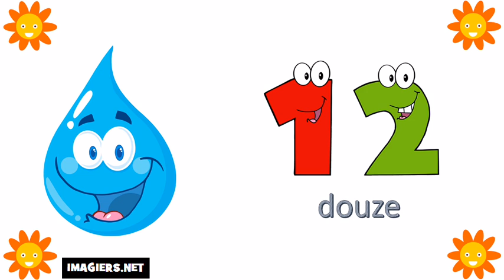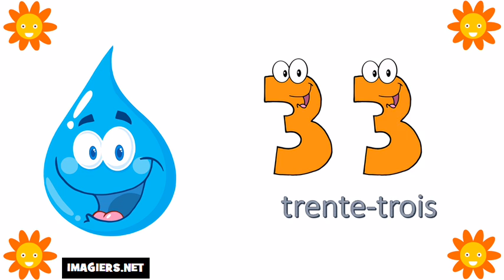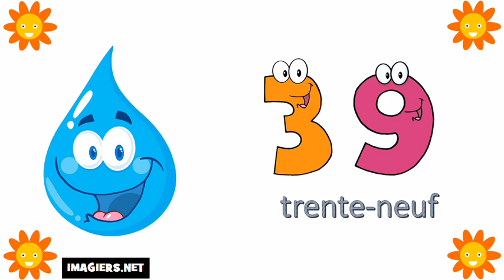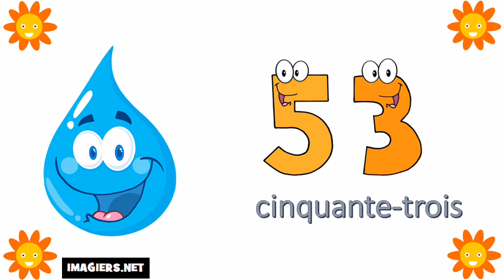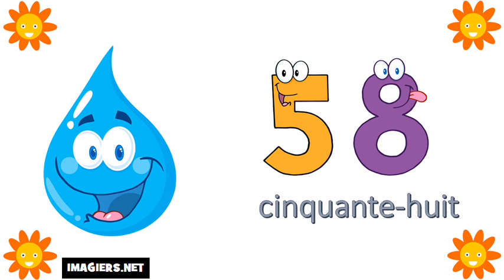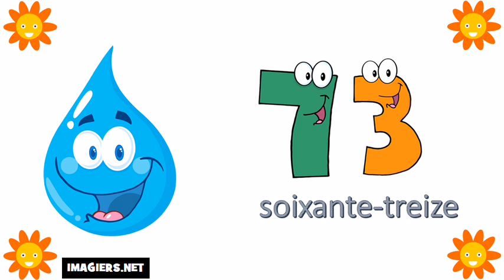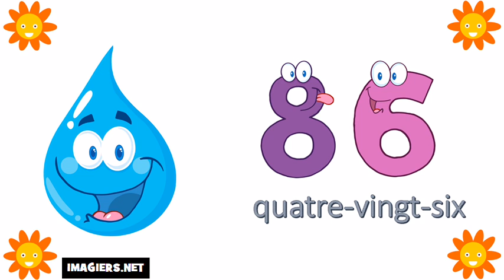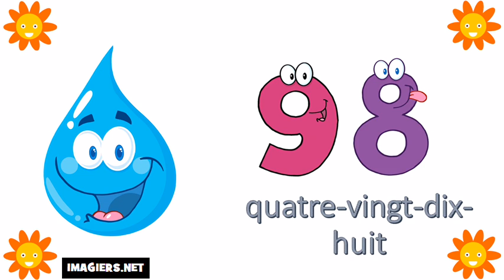Baro luuqada Faransiiska # Tirada ka bilaabmaysa 0 ilaa 100